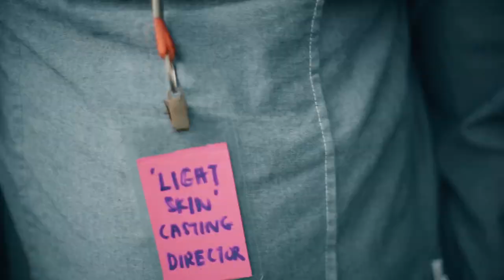Velaikkaran - Karuthavanlaam Galeejam Short Version | Chinepaiyen Video Song Remake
Follow @blaquriumproductions on Insta & FB